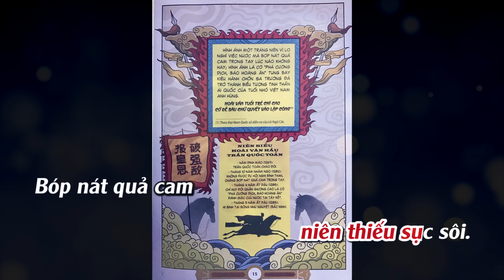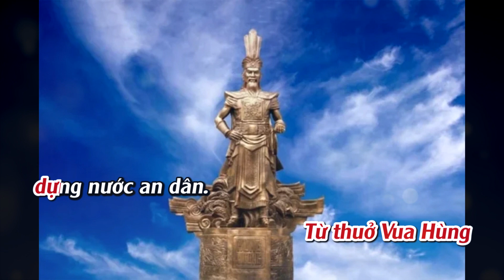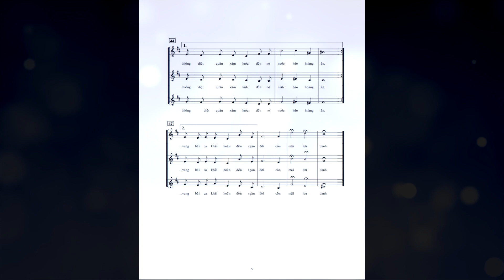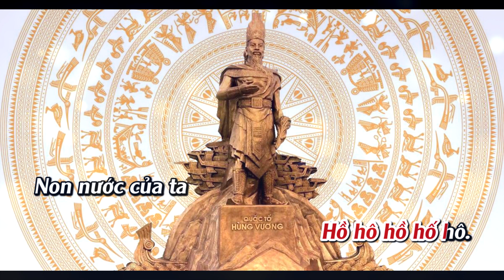BẾN BÌNH THAN ( karaoke hợp xướng thiếu nhi ) sáng tác: Lê Phúc - hoà âm: Lê Quang Vũ